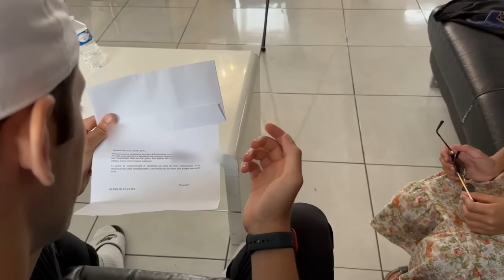MYRIAM EST VIRÉ DE SON ÉCOLE APRÈS UNE SEMAINE A CAUSE D'UNE BAGARRE ! ( Younes pète un cable)